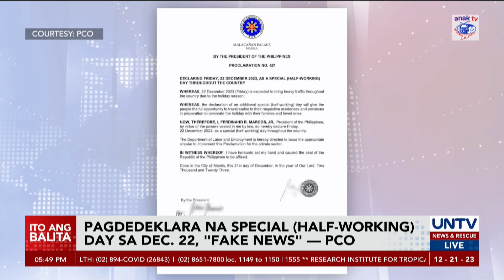Kumakalat na deklarasyon sa Dec. 22 bilang special half-working day, fake news – Malacañang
Pinabulaanan ng Malacañang ang kumakalat na dokumento sa social media na nagdedeklara sa December 22 bilang special half-working day.

Ayon sa Palasyo, peke ang nasabing proklamasyon at hindi it dapat paniwalaan ng publiko.